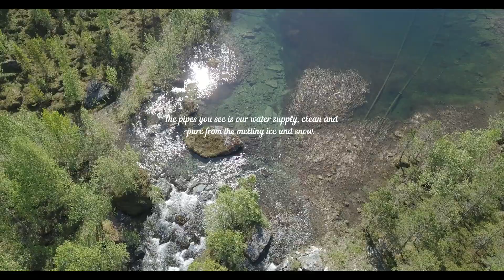Flying the lakes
A fine morning.